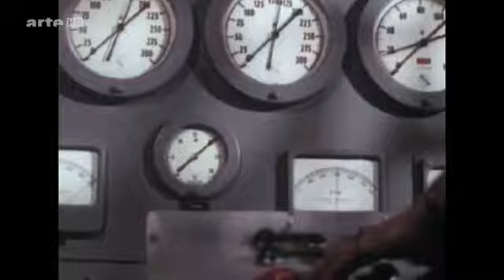1959: Chruschtschows Reise durch die USA - Großereignis der Fernsehgeschichte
1959: Die USA-Reise von Nikita Chruschtschow, des Vorsitzenden der KPdSU und Regierungschefs der UdSSR und damit der Leitfigur der gesamten kommunistischen Welt, war eine der merkwürdigsten Episoden des Kalten Krieges.

Mitten im Kalten Krieg und nach zehn Jahren ständig geschürter Angst vor den Kommunisten landete der sowjetische Führer, den die US-Bürger wie niemand anderen fürchteten, in Washington D.C. Die erste Reaktion der US-Amerikaner spiegelte diese Angst wider: Tausende von Menschen, in dumpfes Schweigen gehüllt, säumten die Straßen, auf denen Chruschtschows Konvoi zum Weißen Haus fuhr. Zur selben Zeit unterbrachen alle drei US-Fernsehsender ihr Programme.

Doch bald wich die Angst der Neugier, die sich in einer zwölf Tage währenden medialen Hyperaktivität niederschlug. Während dieser Tage konnten Chruschtschows Auftritte in allen Details am Bildschirm und vor dem Radio mitverfolgt werden: es war das erste Großereignis der Fernsehgeschichte. Chruschtschow bekehrte zwar die US-Amerikaner nicht gerade zum Kommunismus, aber von Auftritt zu Auftritt gelang es ihm mehr und mehr, die Menschen für sich einzunehmen. In gewissem Sinne befreite diese Reise einen Großteil der US-Bürger von einem nahezu paranoiden Antikommunismus, der durch die Hexenjagden der republikanischen Senatoren seit Kriegsende geschürt worden war.

Es geht also nicht um den denkwürdigen Auftritt von Nikita Chruschtschow mit dem Schuh in der Hand vor der UNO 1960, sondern um die USA-Reise auf Einladung von US-Präsident Dwight D. Eisenhower ein Jahr zuvor, der um einen diplomatischen Erfolg während der alle Gemüter bewegenden Berlin-Krise rang.